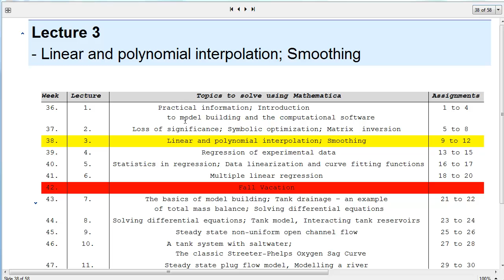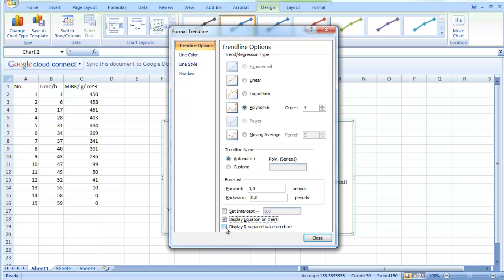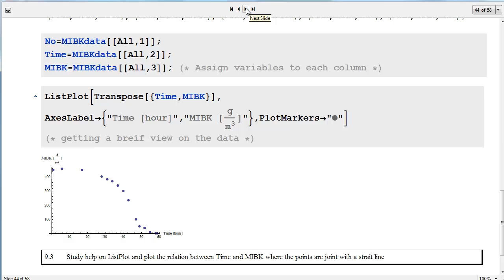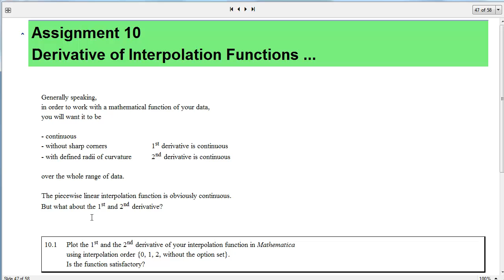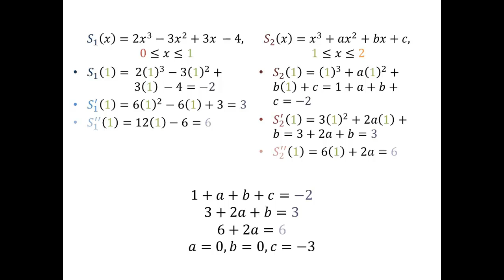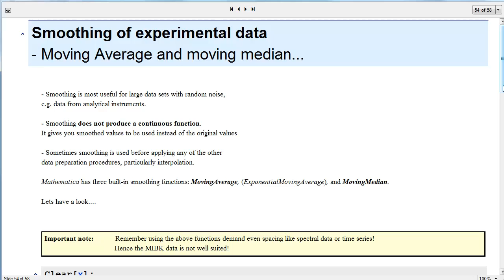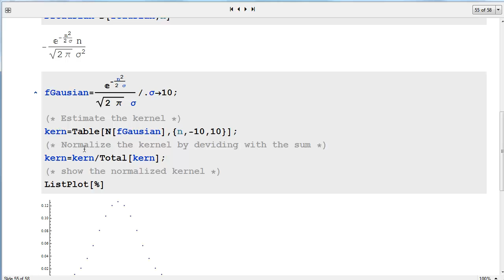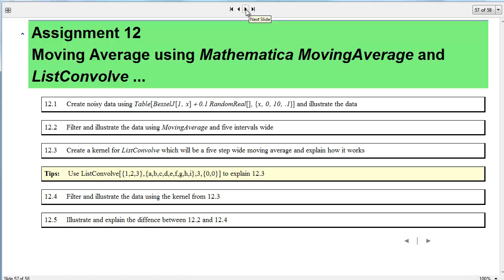X-NUM1 - Lecture 3 - Linear and polynomial interpolation and Smoothing using Mathematica 8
Lecture 3 as podcast homework for the lecture on 21Sep2011